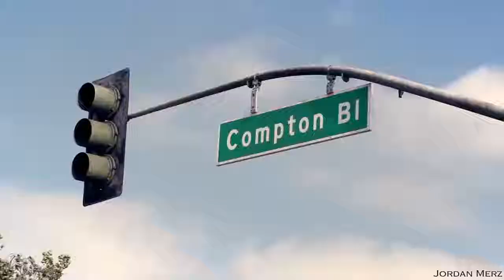CT Flasher motywacja Pover